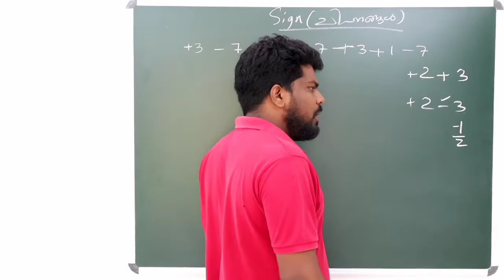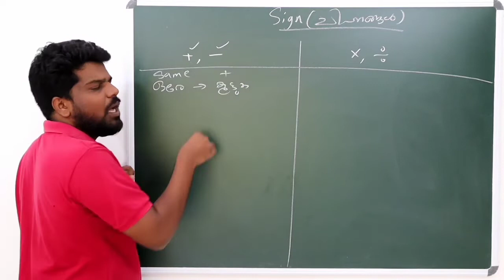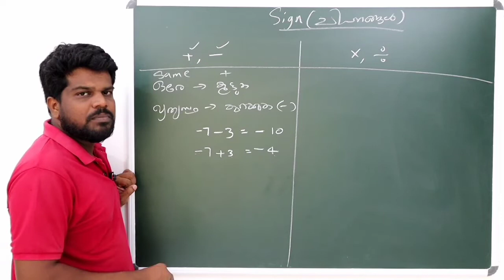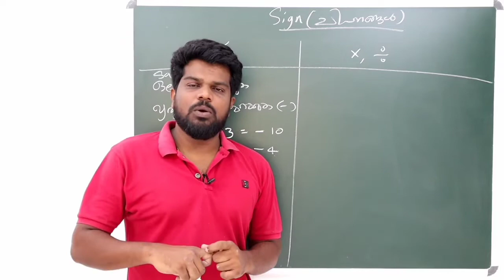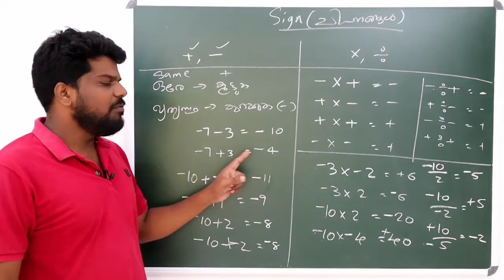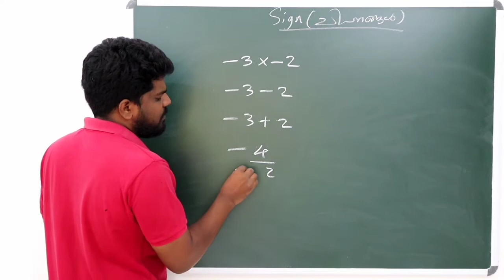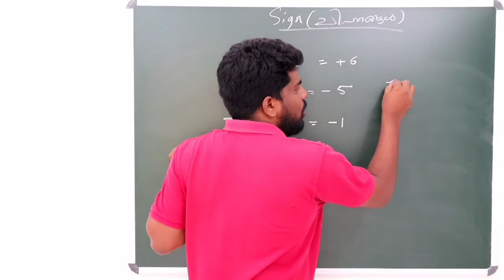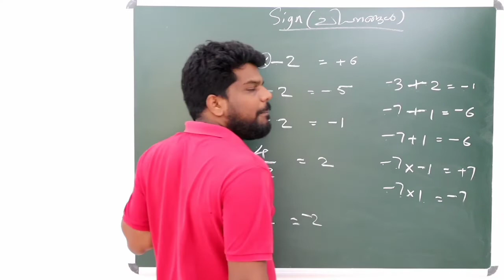BASIC MATHS SIGN FOR 8,9,10CLASSES lഗണിത ചിഹ്നങ്ങൾ